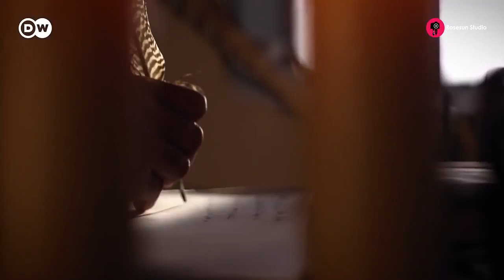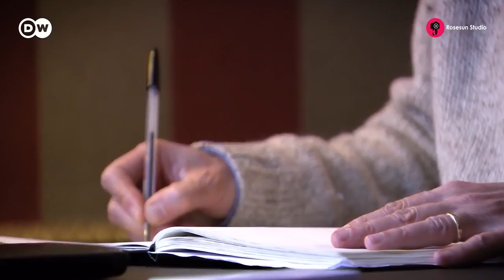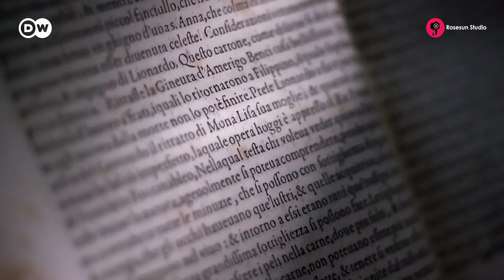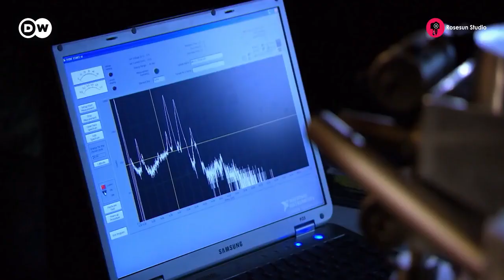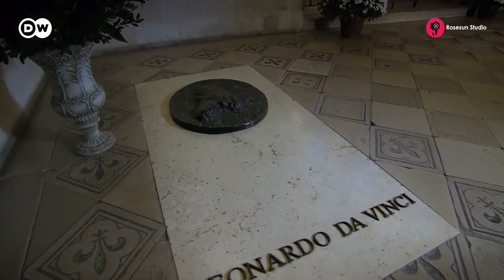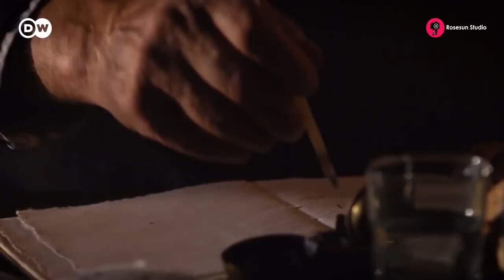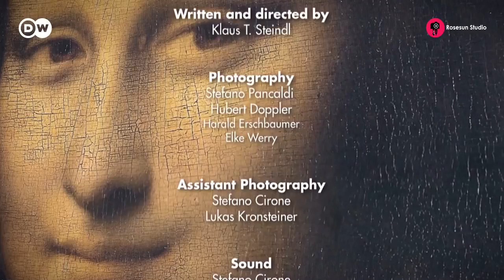Who is Mona Lisa?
Leonardo da Vinci's "Mona Lisa" is probably the world’s most famous painting. But whose portrait actually is it? There are two clues to the identity of the mysterious young woman, but they are mutually exclusive. Can the riddle ever be solved?

Every year, millions of visitors view the portrait exhibited in the legendary Louvre in Paris. But what makes the "Mona Lisa" so special? Who is hidden behind this smiling and yet sad face? Who was Leonardo's model? Or is she even the imaginary image of an ideal beauty? Experts have been wrestling with this question for centuries. There seems to be evidence for two explanations. Both variants have been handed down in writing, but they are not compatible.

The most recognized theory goes back to the biographer Giorgio Vasari. According to him, the portrait is of Lisa del Giocondo, the wife of a Florentine silk merchant who had commissioned the work from Leonardo in 1503. But this is contradicted by a note of the chronicler Antonio de Beatis dating back to 1517, in which da Vinci states that he produced the painting at the request of Giuliano de' Medici. The artist said it was an imaginary representation de' Medici's mistress Pacifica Brandani, with whom de’Medici had an illegitimate son. Within the community researching Leonardo today, both theories have their supporters. Using elaborate reconstructions, original locations and scientific methodology, this documentary delves deep into the time of Leonardo da Vinci.

Rosesun Studio l DW Documentary cc